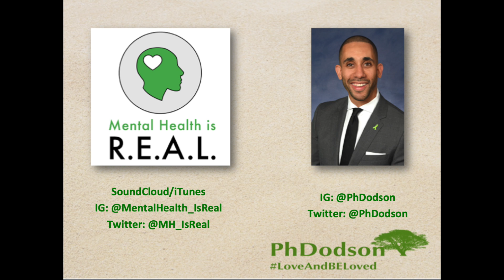How Therapy Can Help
Whatever challenge you may be facing, please be encouraged by the fact that your concerns are valid and CAN be improved by talking to a therapist. Watch this video to find out some benefits of therapy!